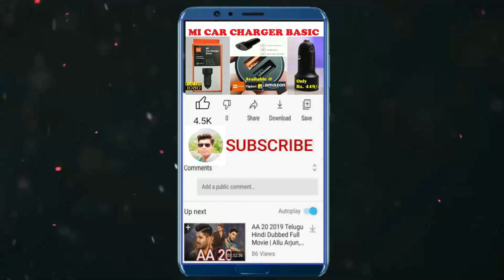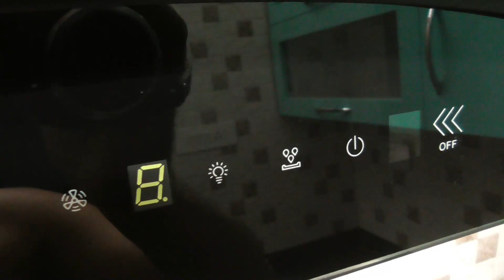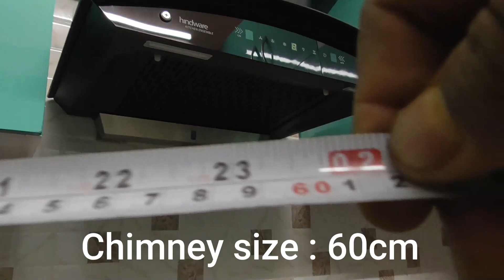PLYWOOD MODULER KITCHEN UNDER 1 LAKH